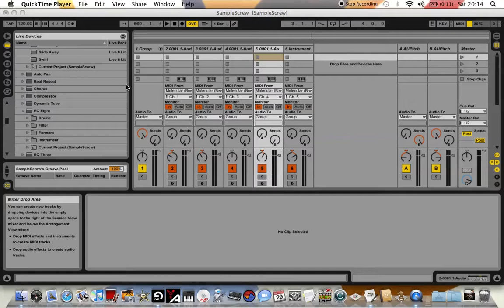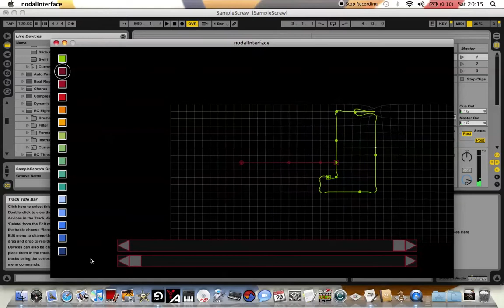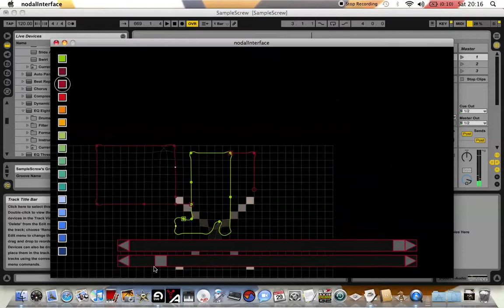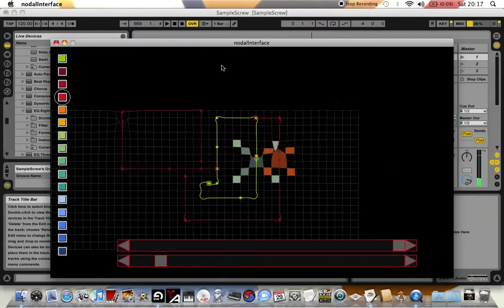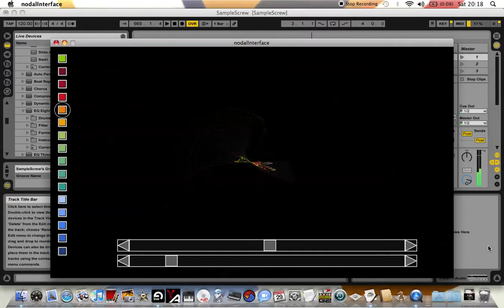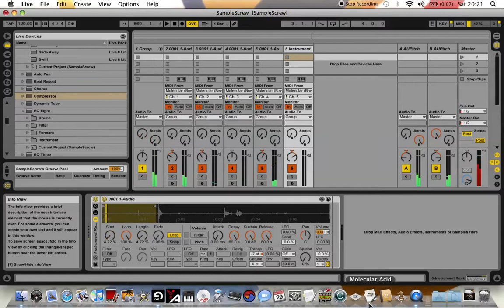Molecular Acid Sample Screwage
Screwing around with some samples in Ableton Live 8 with help from Molecular Acid: